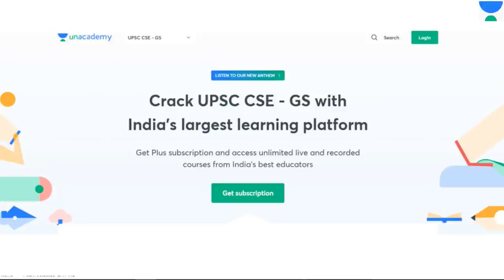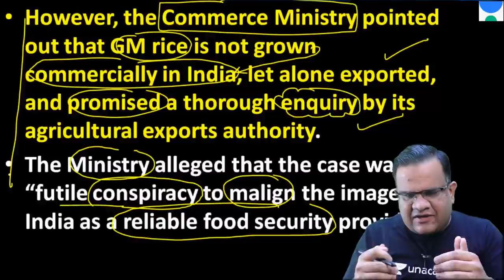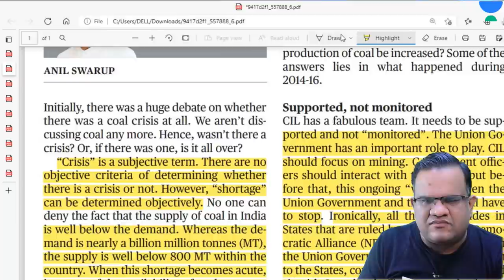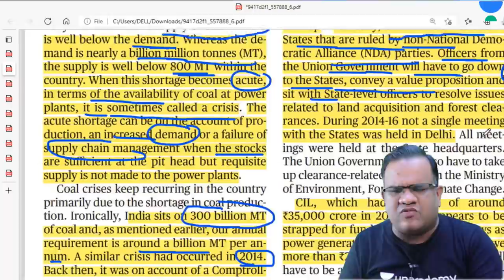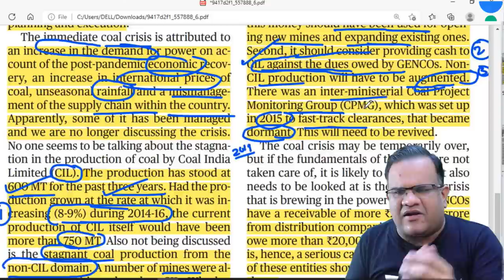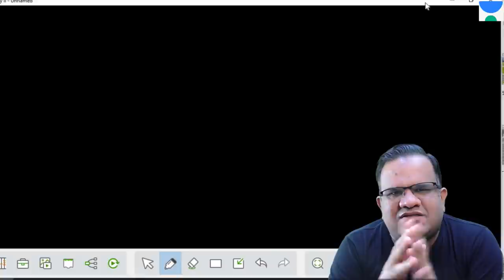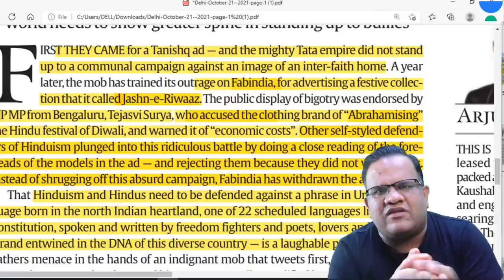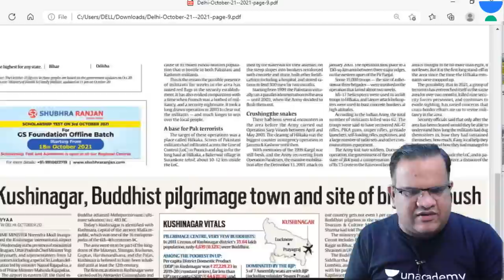Current Affairs | The Hindu Editorial Analysis | 21 October 2021 | UPSC CSE | Ashirwad Sir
📝 In this session, Ashirwad Singhal will be teaching Hindu Editorial Analysis for UPSC CSE 2021/2022/2023 Aspirants.

📝 9:00 AM: The Hindu Editorial Analysis for IAS by Ashirwad Sir

Unacademy Learner App Benefits:
1. Learn from your favorite Educator
2. Dedicated DOUBT sessions
3. One Subscription, Unlimited Access
4. Real time interaction with Educators
5. You can ask doubts in live class
6. Limited students
7. Download the videos & watch offline

Get the UPSC CSE- GS Iconic Advantage:
1. Personal Coach
2. Study Planner & Bi-weekly Reviews
3. Dedicated Doubt Clearing Space
4. Personalized Test Analysis
5. Study Booster Sessions
6. Preparatory Study Material
7. All the Unacademy Subscription Benefits